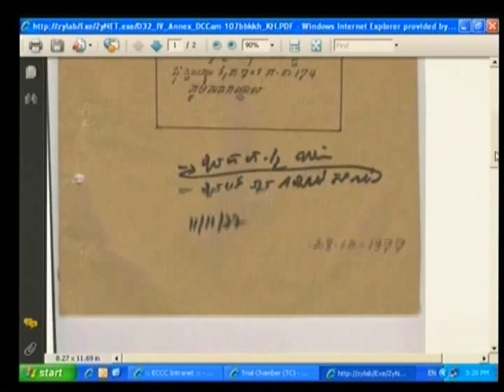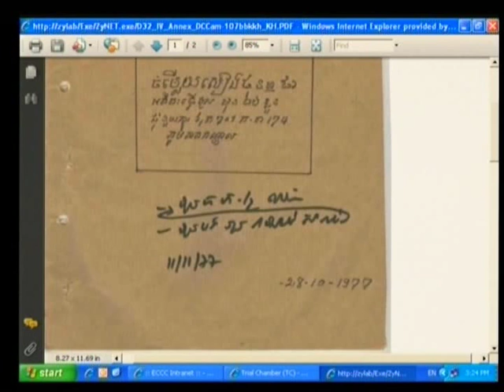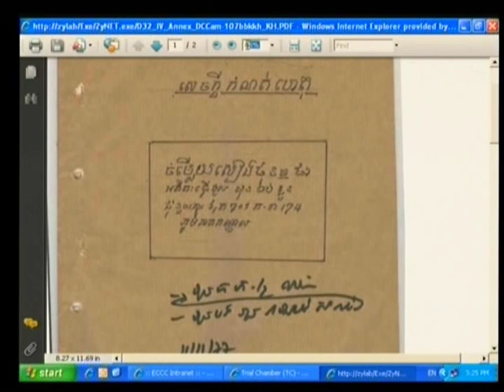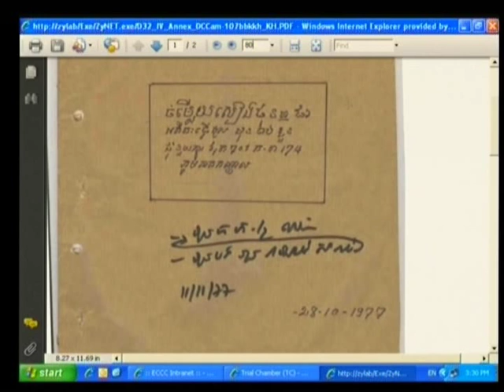Session 4, 19 August 2009 - Case 001 - (Khmer)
Hearing of CP Im Sunthy
Hearing of CP Phung Guth Sunthary
Hearing of CP Seang Vandy